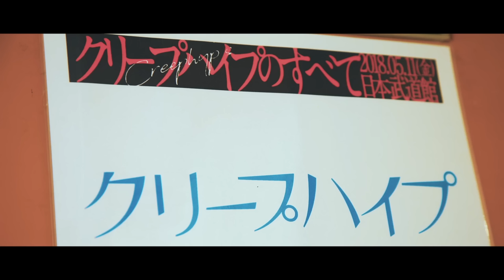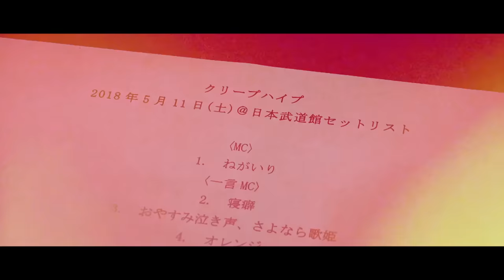クリープハイプ -「栞」(MUSIC VIDEO)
この楽曲は音楽で新生活を応援する、FM802とTSUTAYAがおくるドリームプロジェクト、「FM802 × TSUTAYA ACCESS！」キャンペーンソングとして、尾崎世界観が作詞・作曲した楽曲。
あいみょん／尾崎世界観（クリープハイプ）／片岡健太（sumika）／GEN（04 Limited Sazabys）／斎藤宏介（UNISON SQUARE GARDEN）／スガ シカオ（五十音順）がシンガーで参加したRadio Bestsellers名義でのミュージックビデオは、動画再生回数700万回超と大注目の楽曲となっており、このクリープハイプver.は、9月26日発売のアルバム「泣きたくなるほど嬉しい日々に」に収録。
その大注目の楽曲「栞」のMUSIC VIDEOをフルサイズで公開!!

-クリープハイプ -「栞」
各サービス DL&サブスクリプション＆iTunesアルバム予約開始！

アルバム「泣きたくなるほど嬉しい日々に」 iTunes予約ページ
(※予約すると「栞」「イト」が先行ダウンロードしてお楽しみ頂けます。)

クリープハイプ
New Album
「泣きたくなるほど嬉しい日々に」
2018年9月26日 (水) 発売

特装盤 (CD+2DVD+長方形スチール缶パッケージ+詩集+8折ビジュアルリーフ+栞)：
PROS-1910  ￥6,944 (税抜) 【※完全予約限定商品 / 予約終了】

初回限定盤 (CD＋DVD＋丸スチール缶パッケージ＋半月型ブックレット＋栞)：
UMCK-9964 ￥3,700 (税抜)

通常盤 (CD ONLY)：
UMCK-1607 ￥2,750 (税抜)

CD内容 (全形態内容共通)
1. 蛍の光
2. 今今ここに君とあたし
3. 栞 (「FM802 × TSUTAYA ACCESS !」キャンペーンソング)
4. おばけでいいからはやくきて (NHK「みんなのうた」2月・3月オンエア曲)
5. イト (映画「帝一の國」主題歌)
6. お引っ越し
7. 陽 (東京メトロ「Find my Tokyo.」CMソング)
8. 禁煙
9. 泣き笑い
10. 一生のお願い (Netflix『REA(L)OVE』主題歌)
11. 私を束ねて
12. 金魚 (とその糞)
13. 燃えるごみの日
14. ゆっくり行こう

DVD
・地面に咲いてる（特装盤のみ収録）
・「今からすごく話をしよう、懐かしい曲も歌うから」をすこし 〜2018年2月9日 中野サンプラザ〜（特装盤・初回限定盤のみ収録）